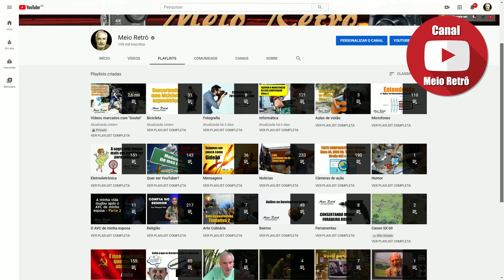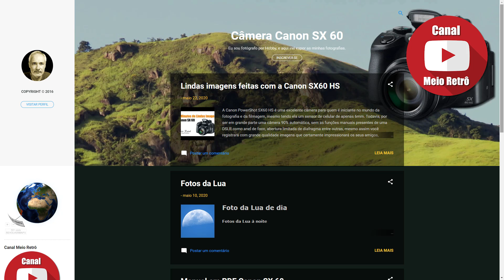Qual será a marca da besta?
Apocalipse 13 nos fala sobre uma marca que sem ela ninguém poderá comprar ou vender, e muitos afirmam que ela será uma moeda única. Mas não será assim, pois ela será uma marca de identificação.